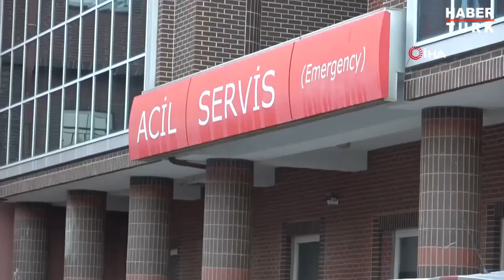Büşra Konyar'ın yaşamına son veren yorgun merminin gizemi çözüldü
Tokat’ın Erbaa ilçesinde 17 yaşında hayatını kaybeden Büşra Konyar'ın yaşamına son veren yorgun mermi olayındaki gizem çözüldü.
Erbaa ilçesinde başına yorgun mermi düşmesi sonucu hayatını kaybeden Büşra Konyar’ın ölümüne neden olduğu şüphesi ile Ömer Kaya, gözaltına alınmıştı. Şahıs çıkarıldığı adli makamlarda tutuklu yargılanmak üzere cezaevine gönderilirken, yaşanan olaydaki sır perdesi aralandı. Otopside genç kızın başından çıkartılan mermi Samsun’a balistik incelemeye gönderildi. Yapılan incelemede merminin Ömer Kaya’ya ait tabancadan çıktığı tespit edildi. Tutuklu yargılanan Kaya’nın soruşturma dosyasının tamamlanmasının ardından ilk duruşmaya çıkartılması bekleniyor.
Polisin titiz çalışması sonuç verdi
Polis ekipleri yaptığı kapsamlı çalışmayla merminin geldiği açıdan yola çıkılarak, 4 mahallede araştırma yaptı. Mevlana Mahallesi Seyrantepe bölgesinden silahın ateşlendiğini tespit eden ekipler o saatlerde bölgede görülen bir aracı incelemeye aldı. Araçtan zanlıya ulaşan ekipler bölgede yaptıkları aramada kovan tespit etti. Gözaltına alınan Ömer Kaya havaya ateş açtığını inkar etmedi
Büşra’dan geriye şiir programındaki görüntüleri kaldı
Hayatını kaybeden Hanife Büşra Konyar'ın okulunun 2019 yılında düzenlediği şiir programda Zeki Müren'in pranga adlı şiirini seslendirdiği görüntüler ortaya çıktı. Genç kızın "Yaşamayı öğretirken öldürdün beni, cezan pranga olmalı" bölümünü söylediği anlar yer aldı.
Olay, Nakşiye ve İbrahim Konyar çiftinin 3 çocuğundan Hanife Büşra Konyar, alışverişten eve dönerken, kuzeni Şevval Keskin ile yürüdüğü sırada başına yorgun mermi isabet etti .Yaklaşık bir ay önce meydana gelen olayda ağır yaralı olarak hastaneye kaldırılan Konyar, 6 gün süren yaşam mücadelesini kaybetti. Konyar, gözyaşları içerisinde toprağa verildi. Tüm Türkiye’yi derinden etkileyen olayın ardından polisin yoğun çalışması sonucu yakalanan silahla ateş açtığı tespit edilen şüpheli adliyeye sevk edildi. Ömer Kaya, sevk edildiği adliyede çıkarıldığı mahkemece tutuklanarak cezaevine gönderildi.

"Gücü Özgürlüğünde"
Doğru Haber, Dinamik Sunum, Kaliteli Program, Güçlü Yorum